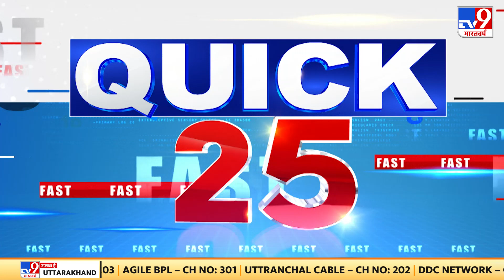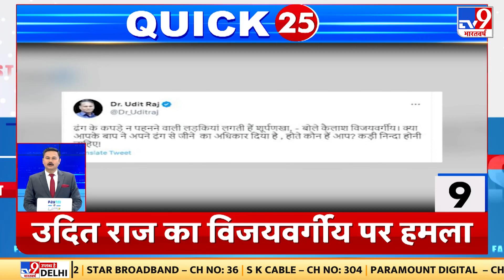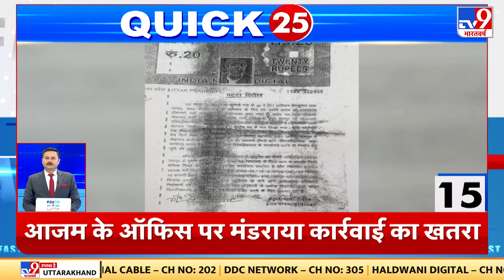Karnataka Election: कर्नाटक विधानसभा चुनाव पर BJP का मंथन, उम्मीदवारों के नाम पर हुई चर्चा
कर्नाटक विधानसभा चुनाव पर बीजेपी का मंथन..दिल्ली में नड्डा के घर उम्मीदवारों के नाम पर हुई चर्चा...9 अप्रैल को बीजेपी चुनाव समिति की मीटिंग